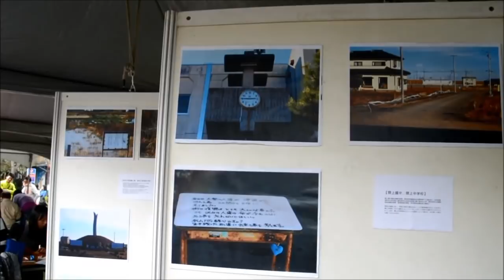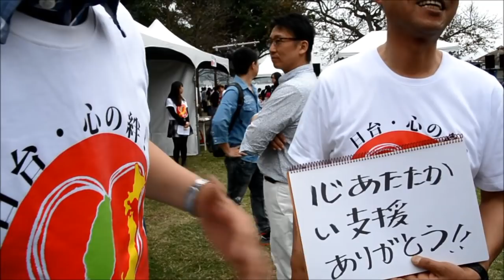感謝三一一伸援 櫻井廣行：台灣愛無私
（中央社記者黃旭昇新北市8日電）日本宮城縣商會理事長櫻井廣行今天表示，中國的儒家思想傳到東亞，「他一直以為日本是最崇尚儒家的，但與台灣在伸援三一一地震的無私奉獻精神比起來，根本微不足道。